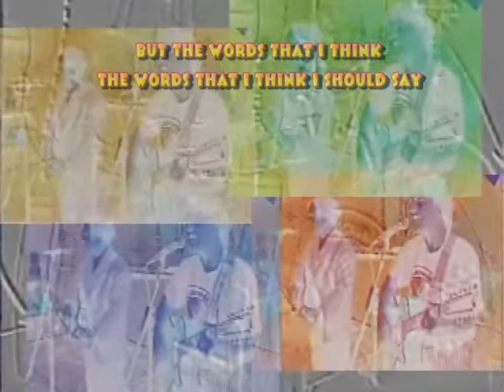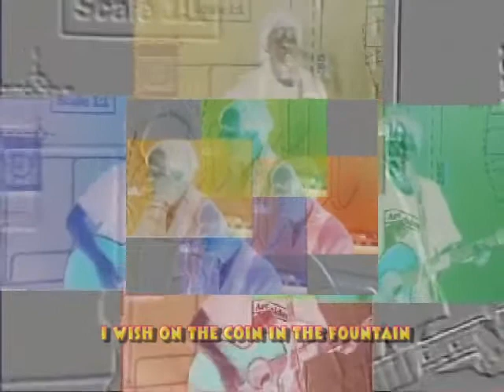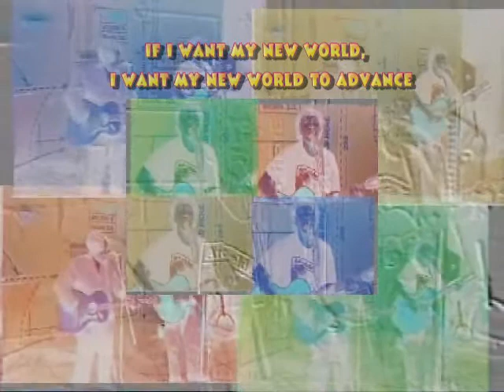Squeeze - Anyway I'm Happy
This is a demo and can be found on Glenn's CD "In the Sky Above (Demos '93-'98)". It's a pity it didn't make "Domino" as I think it's better than some of the tracks on that album.